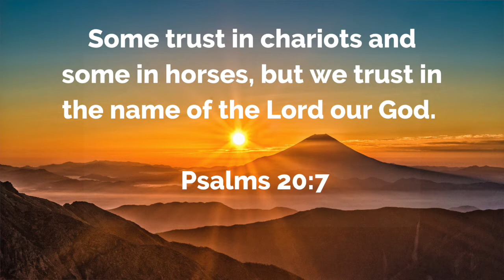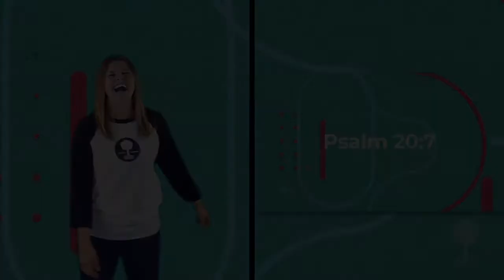Children's service 1/16